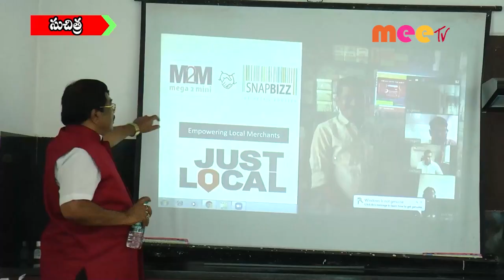జస్ట్ లోకల్ యాప్ //23.09.2021//MEE TV NEWS//